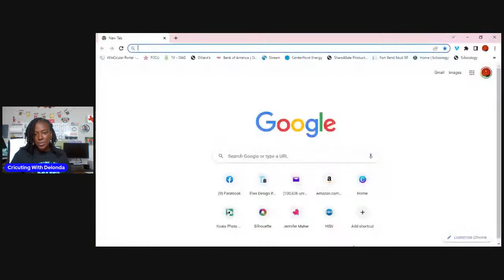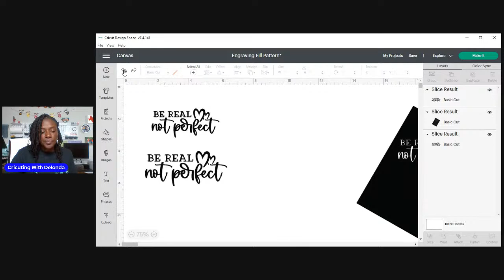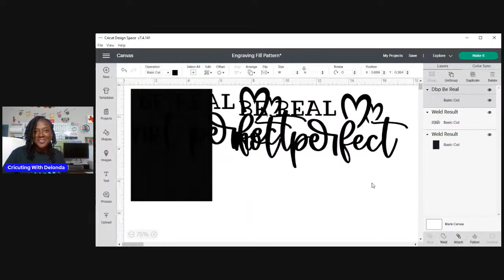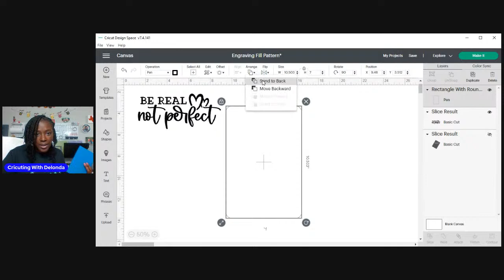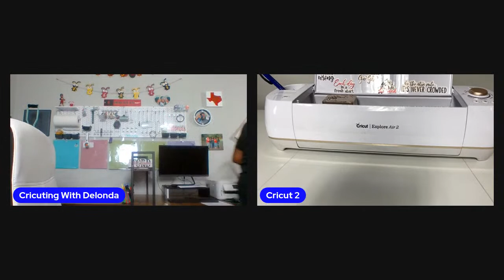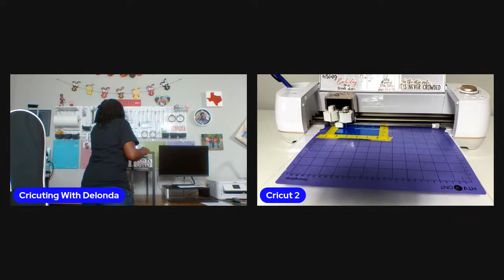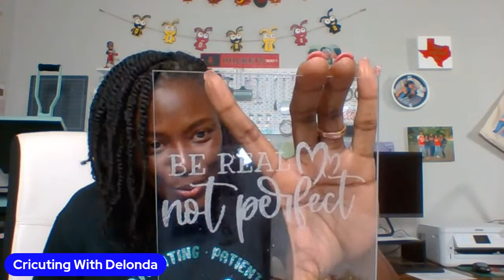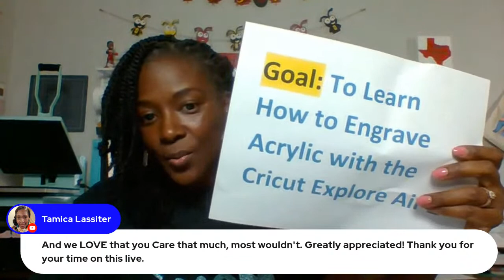LIVE: ENGRAVING ON ACRYLIC WITH CRICUT EXPLORE AIR 2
Hello Cricuters!
Since my Cricut Explore Air 2 is no longer under warranty, I decided to take a risk and I am so happy that I did!

I will be using an engraving tool that worked with my Cricut Explore Air 2 and I will demonstrate my process of how to engrave acrylic blanks.  I am super excited to share this process with you!
Steps:
1. Gather materials
2. Open Cricut Design Space
3. Download the engraving fill pattern
4. Save the fill pattern
5. I typically bring the view down on my canvas.
6. Upload the file you will use on your acrylic blank.
7. Weld your file (if it is layered).
8. Rotate the engraving fill by 30 degrees.
9. Put your image on top of the engraving fill.
10. Select your image and the engraving fill and multiply the width by 10. Don't do anything to the height.
11. Click slice
12. Start to move the files away from the engraving fill and decide which one you like the best.
13. Grab a shape from the shapes tool to match the acrylic blank that you are using.
14. Resize your file to fit into your template shape.
15. Change your template to a pen.
16. Change your file to a foil: fine, medium, or bold.
17. Align, center, and attach your file to the template.
18. Click make it.
19. Mirror your design and place it on the mat where you want it to go.
20. Insert the Chomas tip into Clamp B, and nothing in Clamp A.
21. Move your star wheels all the way to the left.
22. Remove the plastic from the acrylic and tape it to the purple strong grip mat.
23. Insert the mat into the machine and click the flashing C.

Follow along with me as I demonstrate HOW TO ENGRAVE ACRYLIC WITH THE CRICUT EXPLORE AIR 2.  This project idea was inspired by Kay Hall of Clever Someday.

✅The ENGRAVING FILL was downloaded from a creator by the name of Clever Someday.  Here is the link to the file she shared in Cricut Design Space.

⭐⭐⭐In order to complete this project, I used the following materials:⭐⭐⭐
✅Cricut Explore Air 2
✅CRICUT 9 X 9 EASYPRESS 2
✅Chomas Engraving Precison Tip
✅Lint Roller
✅Nicapa Strong Grip Mat
✅4PCS Heart Shaped Acrylic Blanks
✅Kastlite Acrylic Blanks
✅4 Pack of Light Bases
✅Painter's Paint Pens Fine Point
✅Masking Tape with Ruler

Come get social with me!